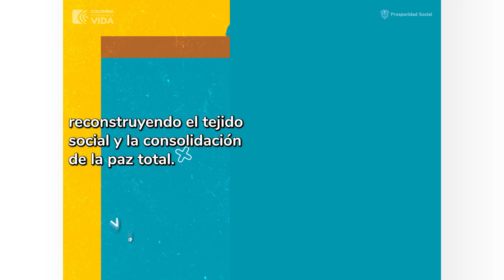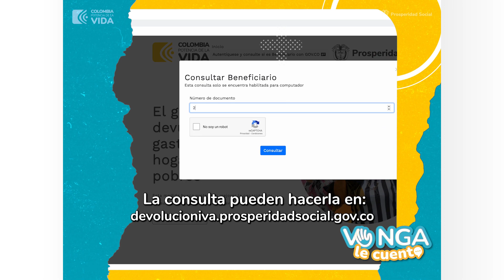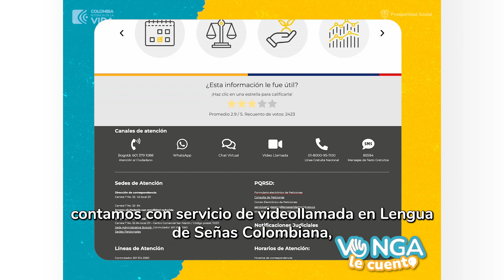Venga le Cuento semana del 18 al 24 de septiembre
¿Te interesa saber más sobre las acciones de Prosperidad Social en este primer año de Cambio? Hoy llega VengaLeCuento, un espacio informativo que refleja nuestra gestión en los territorios de Colombia, trabajando por una sociedad más equitativa, incluyente y reconciliada